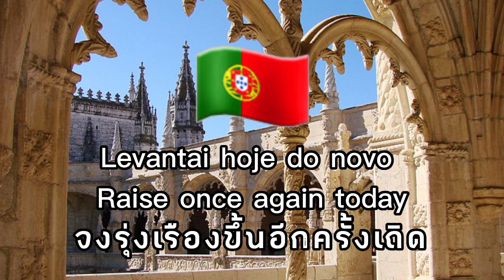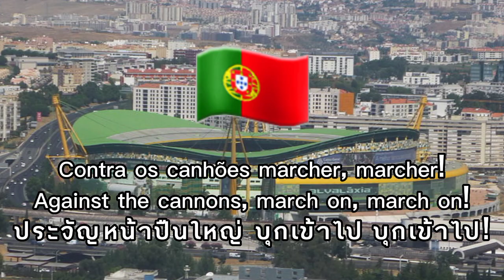Hino Nacional de Portugal | National Anthem of Portugal | เพลงชาติโปรตุเกส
อาปูร์ตูเกซา (โปรตุเกส: A Portuguesa) เป็นชื่อของเพลงชาติแห่งสาธารณรัฐโปรตุเกส ประพันธ์บทร้องโดยเองรีกี ลอปิช ดี เมงดงซา (Henrique Lopes de Mendonça) ทำนองโดยอัลเฟรดู ไกล์ (Alfredo Keil) เริ่มใช้ในฐานะเพลงประจำกลุ่มการเมืองนิยมสาธารณรัฐในโปรตุเกส และนับเป็นเพลงชาติของสาธารณรัฐโปรตุเกสมาตั้งแต่ปี พ.ศ. 2454 แทนที่เพลง "อูอีนูดาการ์ตา" (O Hino da Carta) อันเป็นเพลงชาติเพลงสุดท้ายของราชอาณาจักรโปรตุเกสสมัยราชาธิปไตยภายใต้รัฐธรรมนูญในโปรตุเกส
(ข้อมูลจาก Wikipedia)

"A Portuguesa" ("The Portuguese [song]", Portuguese pronunciation: [ɐ puɾtuˈɣezɐ]) is the national anthem of Portugal. The song was composed by Alfredo Keil and written by Henrique Lopes de Mendonça during the resurgent nationalist movement ignited by the 1890 British Ultimatum to Portugal concerning its African colonies. Used as the marching song of the failed republican rebellion of January 1891, in Porto, it was adopted as the national anthem of the newborn Portuguese Republic in 1911, replacing "Hino da Carta" (Hymn of the Charter), the anthem of the deposed constitutional monarchy.

Credits :
Audio : Ian Berwick
Lyrics : Wikipedia
Background : 1 Stop Youtube, Wikipedia